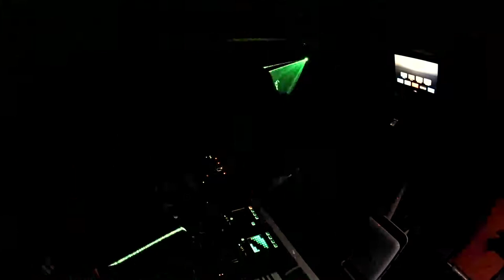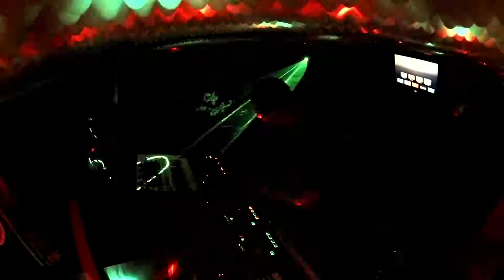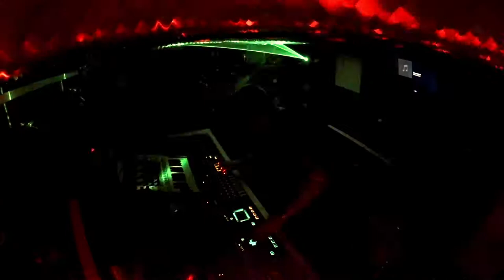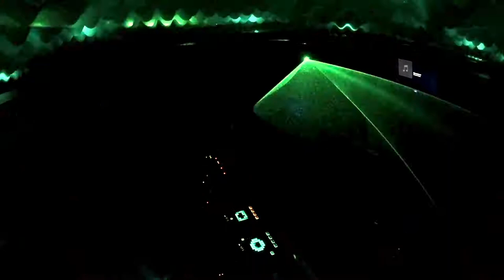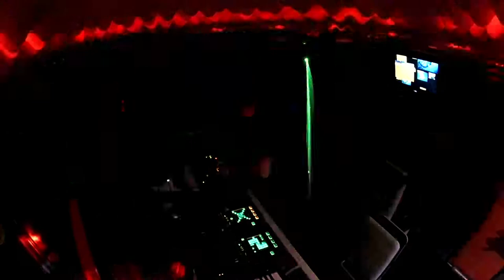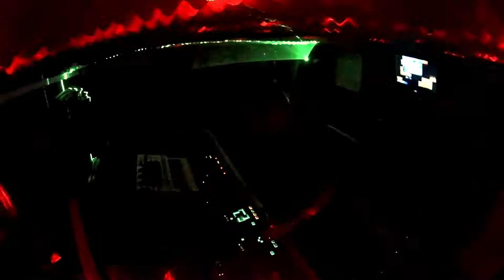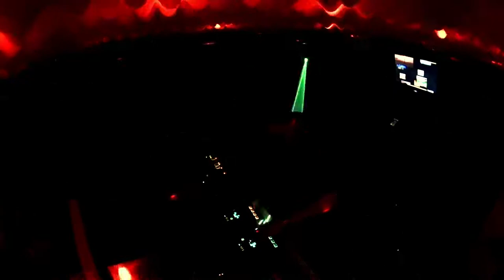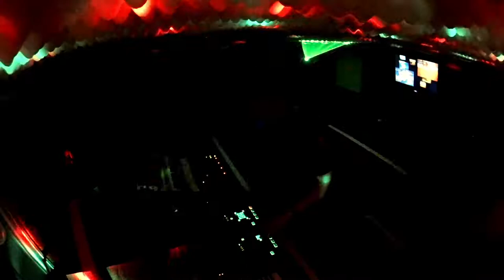Tolforea / Psych / Live / Hard Trance / 2020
Tolforea / Psych / Live / Hard Trance / Acid / Psy / 2020